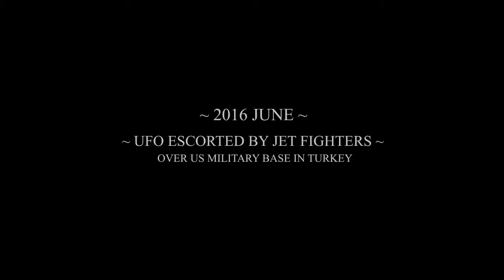UFO Escorted by Jet Fighters over US Military Base in Turkey UFO 2017